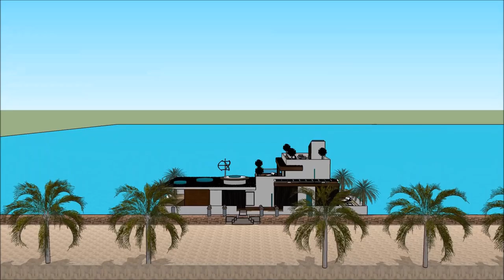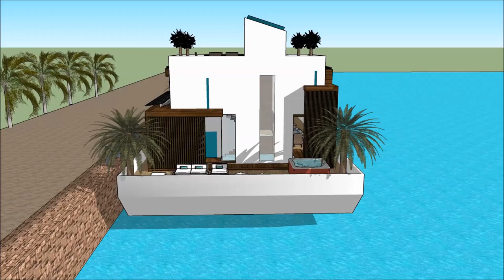konstriksyon konsepsyon konstriksyon sou dlokay designs chalan architektonischer begriff eskiz kay d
The floating house villa houseboatzania launching an innovative high-end luxury yacht floating house villa mansion home design potentially as a display of exhibition of the konstriksyon konsepsyon konstriksyon sou dlokay designs chalan architektonischer begriff eskiz kay d.

The collection of the Floating house villa houseboatzania concept of konstriksyon konsepsyon konstriksyon sou dlokay designs chalan architektonischer begriff eskiz kay d consists of high luxury and architectural art pieces in minimalism combined with living on the waterfront of the harbour.

The floating house villa mansion yacht design has the basis to sustain living with high standards and contemporary structural design - konstriksyon konsepsyon konstriksyon sou dlokay designs chalan architektonischer begriff eskiz kay d with numerous of prospects for excessive living and celebrating the desire of life worldwide: